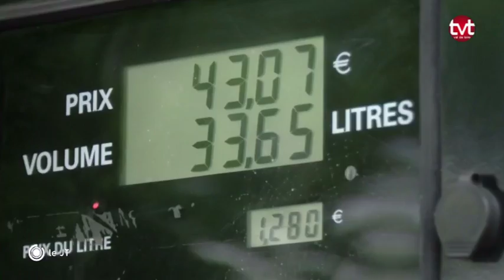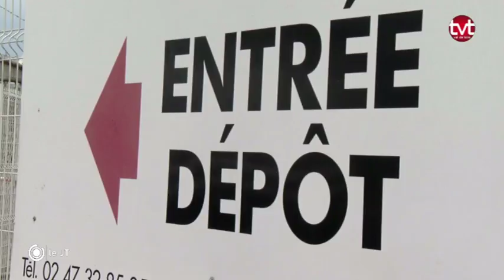Pénuries à la pompe : la situation des stations-service en Indre-et-Loire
Zoom sur la situation des stations-service en Indre-et-Loire dans le cadre de la grève des conducteurs de camions citernes en région parisienne.